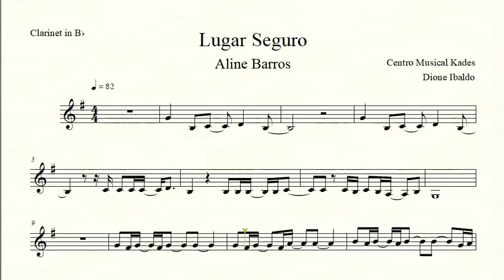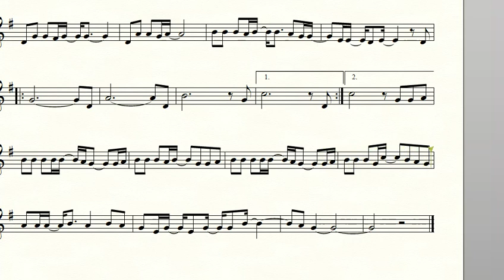Partitura LUGAR SEGURO - Aline Barros - Clarinete